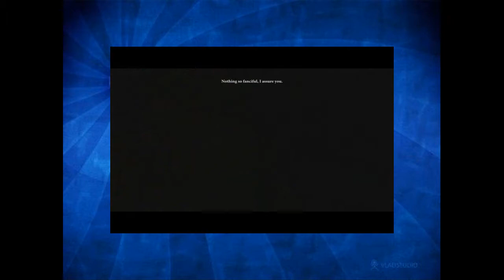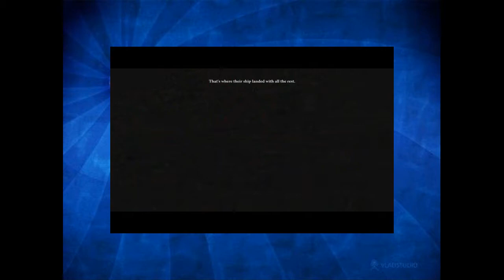Dragon Age II Part 3 - PS3 Walkthrough - TheLethalBro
Greetings universe, hope you enjoyed the video :) LIKE if you want more!

Check out some other stuff below:

PSN - TheLethalBro